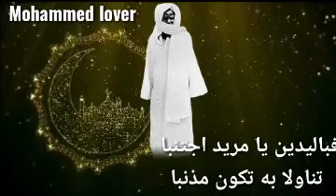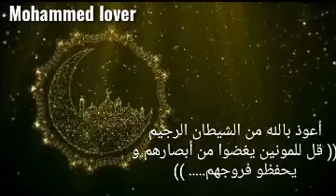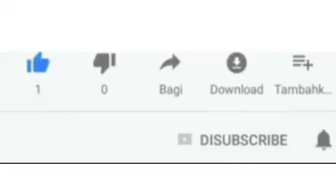7 thieur Serigne Touba limon 2em partie bi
Abonné et partagé